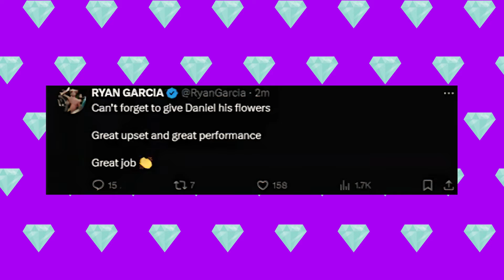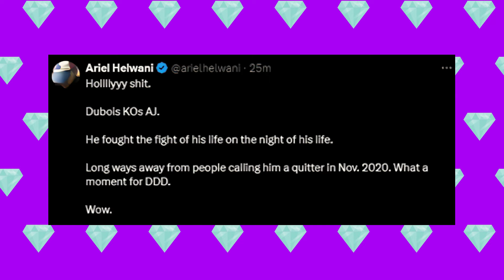Boxing Pros REACTS on Anthony Joshua vs Daniel Dubois fight..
Boxing pros reacted with mixed opinions following the Anthony Joshua vs. Daniel Dubois fight. Many praised Joshua for his composed and technical approach, while some felt Dubois gave a valiant effort despite the outcome. Some fighters and analysts questioned whether Dubois’ performance was strong enough to challenge top-tier heavyweights. The fight has sparked debate about Joshua’s next opponent and Dubois’ future in the sport.